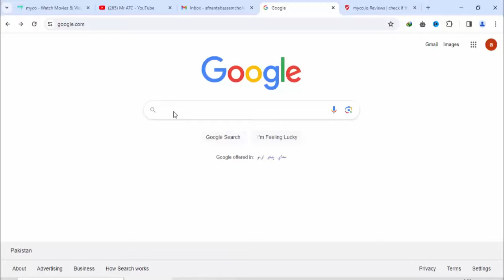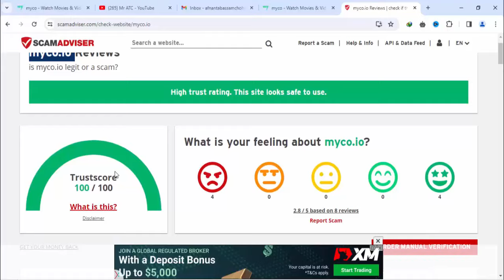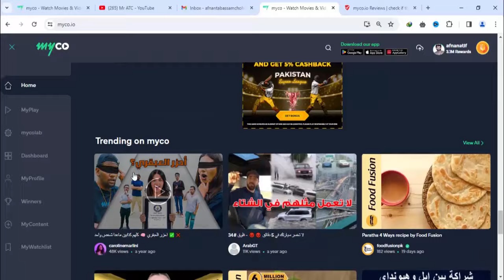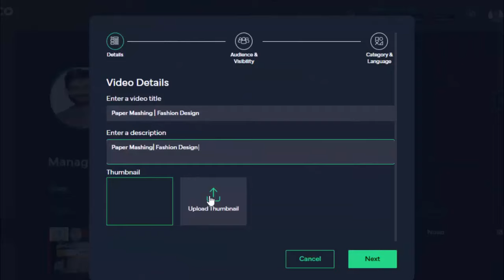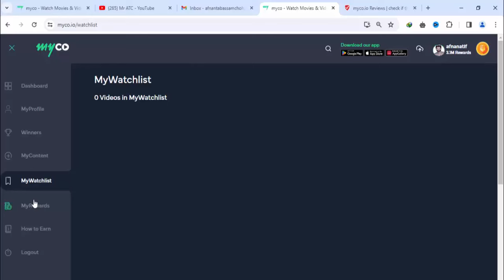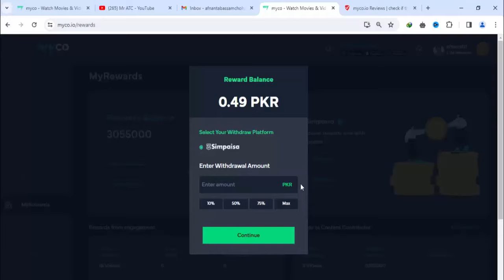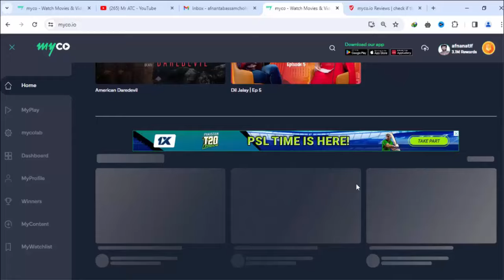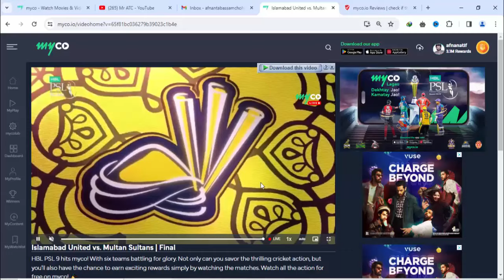How To Create a Wallet on Myco | Online Earning without investment | Mr Atc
How do I create a wallet on myco? Check out this tutorial for a smooth watchandearn experience!

Easiest Online Earning in Pakistan With Proof